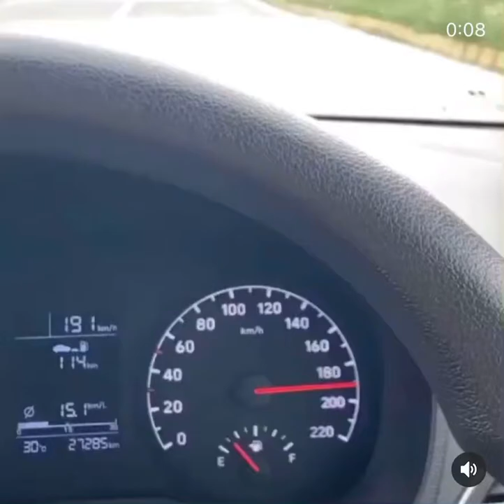verna car on full speed mode // car speed meter status \\jass manak songs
car full speed verna car full speed status car speed meter whatsapp status instagram story